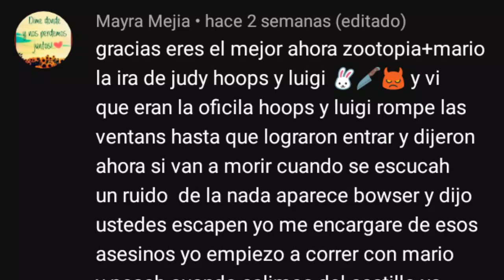Creepypasta de Zootopia + Súper Mario Bros "La ira de Judy Hoops Y Luigi" (2/2)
es una creepypasta de zootopia y mario bros donde judy y luigi hacen cosas que nunca fuera capaz de hacer